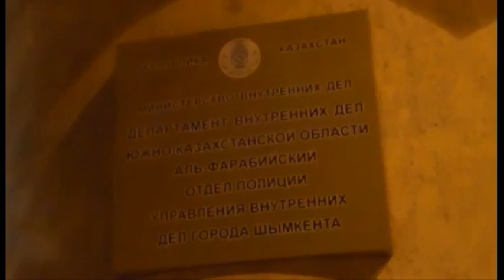Экстренный вызов (12.12.2014)